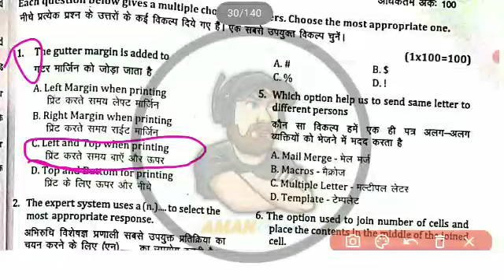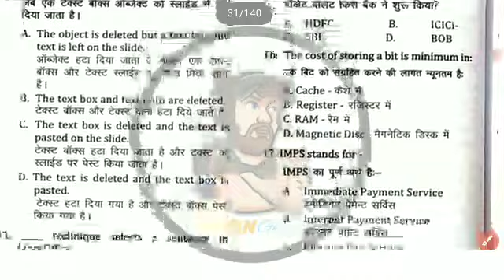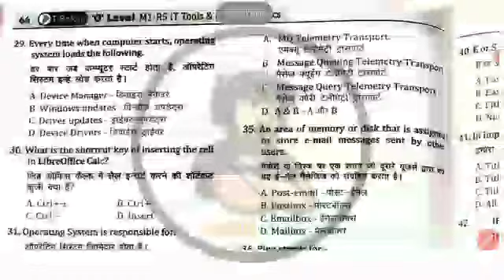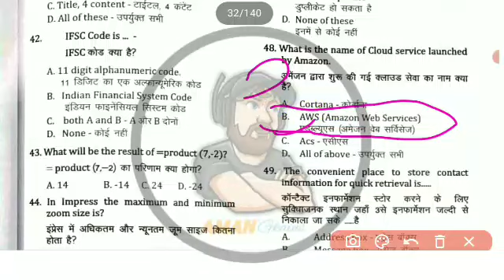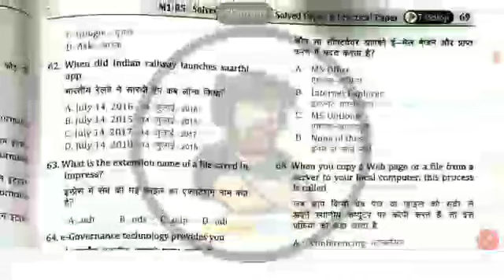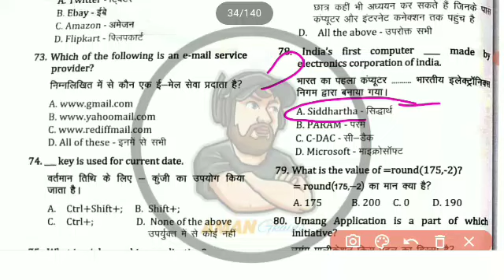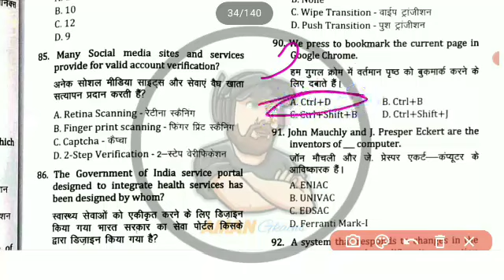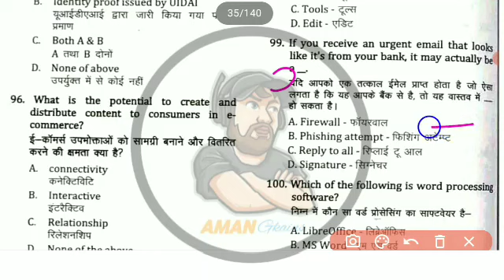🔴 Live M1-R5 important MCQs model paper Top MCQs 2023 model paper